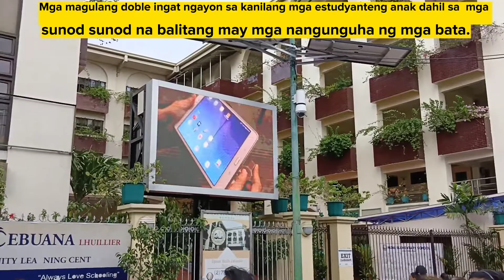Ingat sa mga nangunguha ng bata.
@Makati City
@Rizal Elementary School.